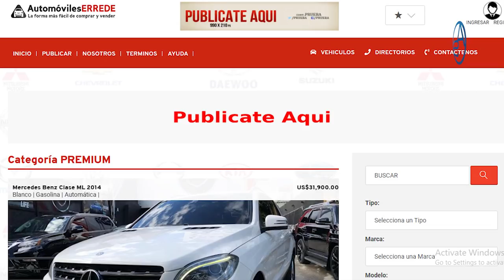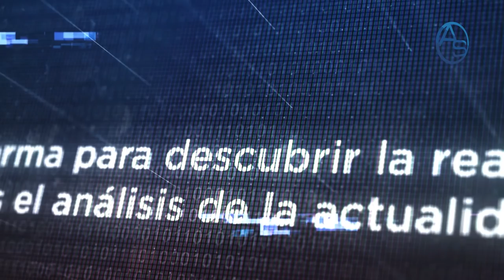Las Declaraciones De Ito Bisono Que Deberían Encender La Alarma de Luis Abinader!!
Ito Bisono declara haber acabado con la Mafia de los Combustibles pero hay algo tan sospechoso y para nada claro en esa declaración que el propio Luis Abinader debería incluso estar al tanto de las aventuras de Ito Bisono en el Ministerio de Industria y Comercio!